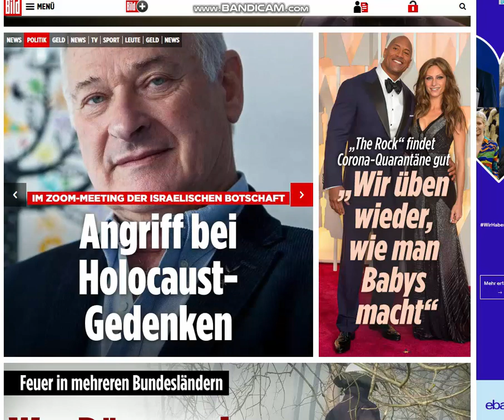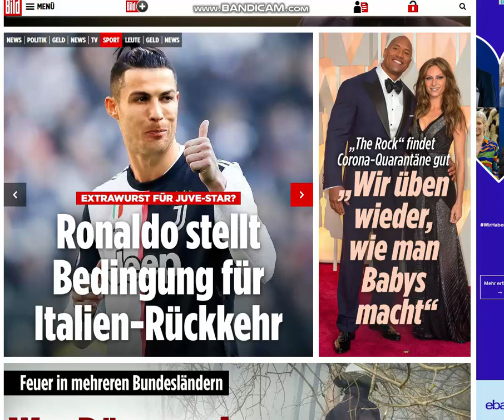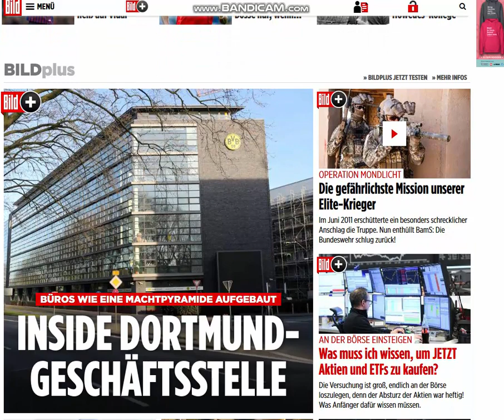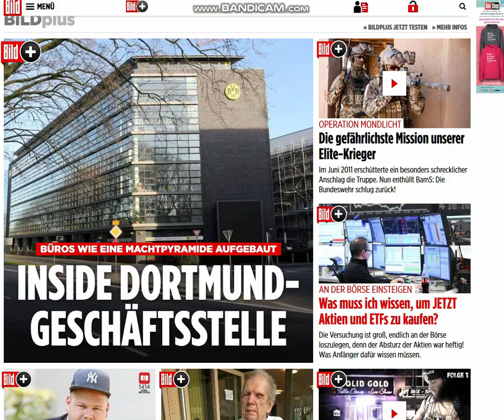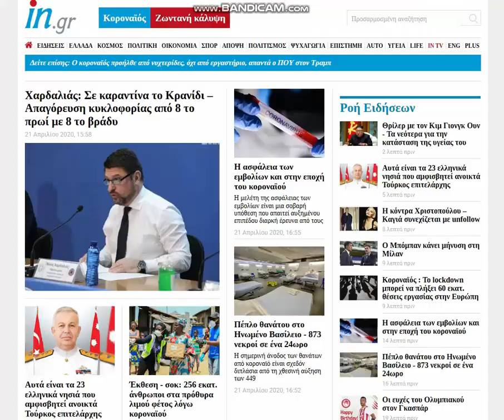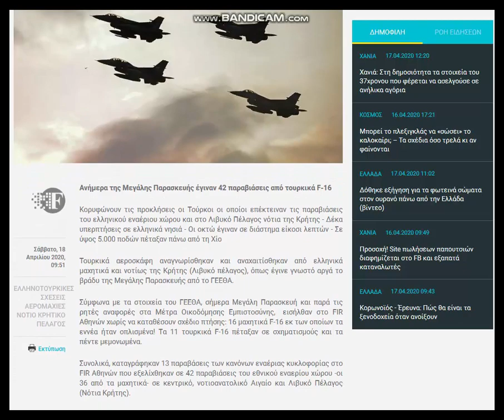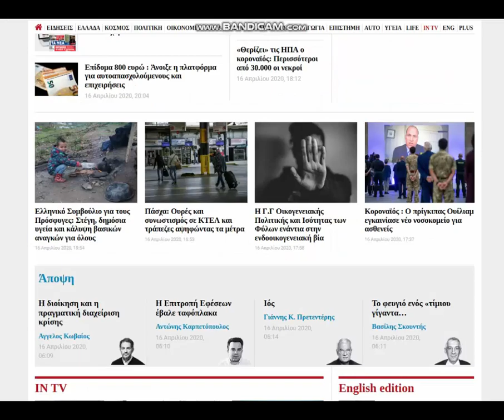21.04.20 , news de & gr